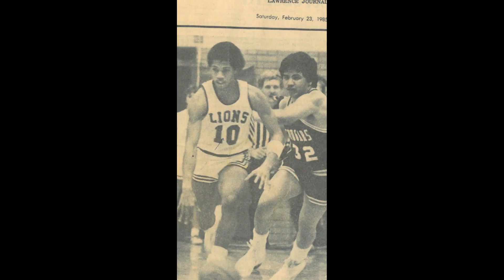Inside Broncbuster Athletics 8.21.20 (Mike "Scoop" Harding)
They call him the do-everything man. In this week's episode, Mike Pilosof sits down with assistant men's basketball coach, Mike "Scoop" Harding to talk about basketball, bicycle riding and his relationship with Danny Manning.